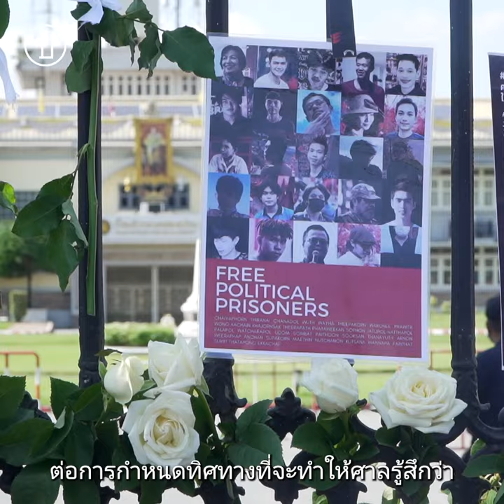การตัดสินคดี ม.112 ที่ยังคงเป็นปัญหา | สมชาย ปรีชาศิลปกุล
"การวินิจฉัยในกรณี ม.112 ศาลควรต้องยึดอยู่กับหลักการที่ชัดเจน หลาย ๆ เรื่องผมคิดว่ามีการตีความหรือมีการให้ความหมายที่มันเลยเถิดไป"

"ถ้าในกรณีที่มันไม่ชัดเจนว่าจะหลบหนี หรือจะไปยุ่งเหยิงกับพยานหลักฐานในคดี สิทธิในการประกันตัวควรถือเป็นหลักการพื้นฐานที่ศาลต้องให้ความเคารพ"

สมชาย ปรีชาศิลปกุล อาจารย์คณะนิติศาสตร์ มหาวิทยาลัยเชียงใหม่ ให้สัมภาษณ์กับผู้สื่อข่าวประชาไท เกี่ยวกับแนวโน้มของคดี ม.112 ที่ยังคงมีปัญหาทั้งในแง่การตัดสินความผิด และการให้สิทธิประกันตัวแก่ผู้ต้องขัง

สมชายยกตัวอย่างกรณีที่ อานนท์ นำภา ไม่ได้รับสิทธิประกันตัว แม้ที่ผ่านมาไม่มีแนวโน้มว่าจะหลบหนีก็ตาม